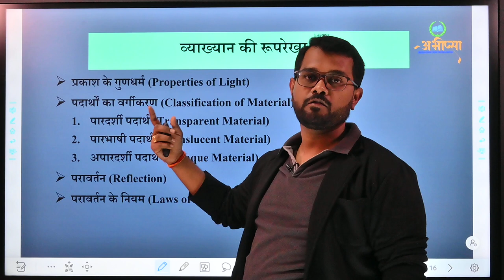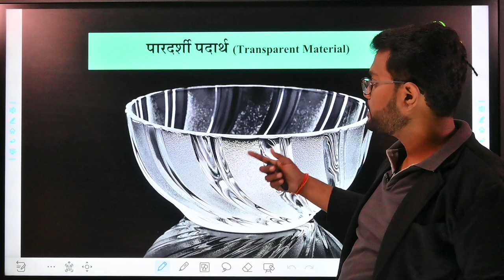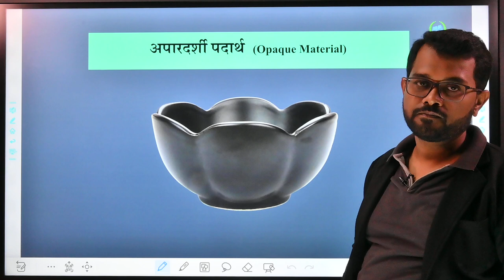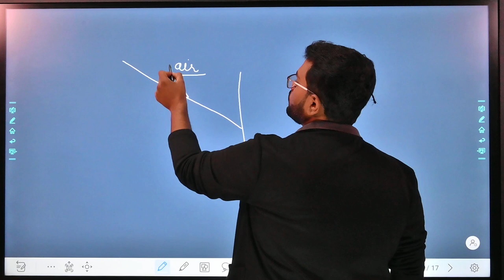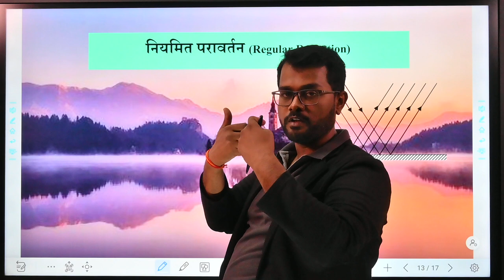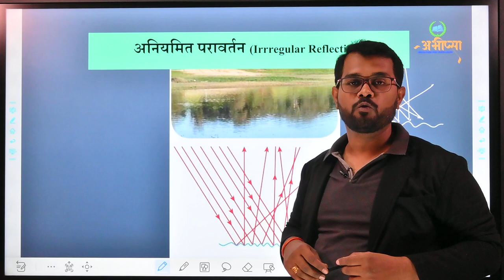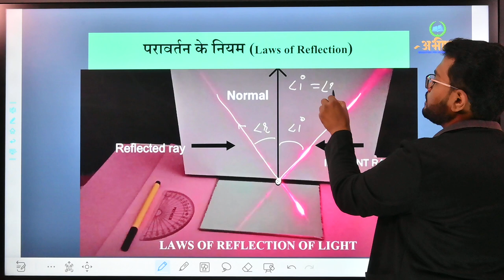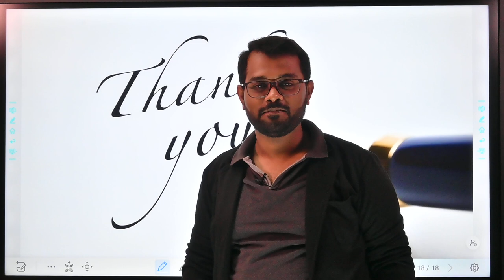किरण प्रकाशिकी || Beam Optics || Part 2 || कक्षा 12वीं || Class 12th || CGBSE|| CGBoard